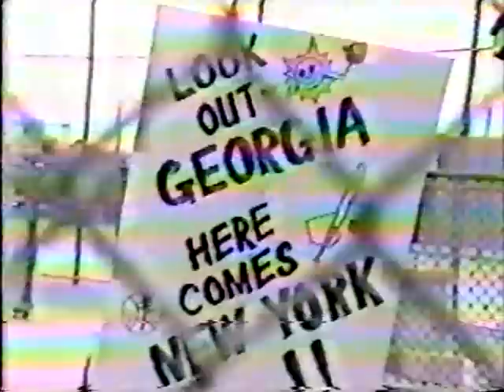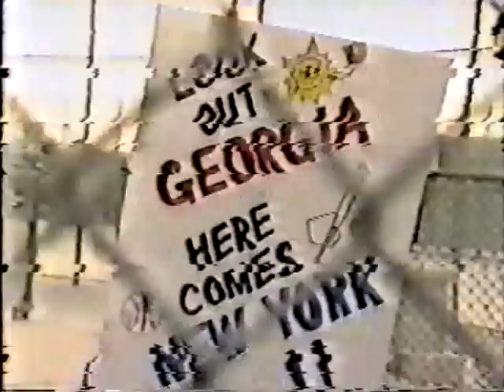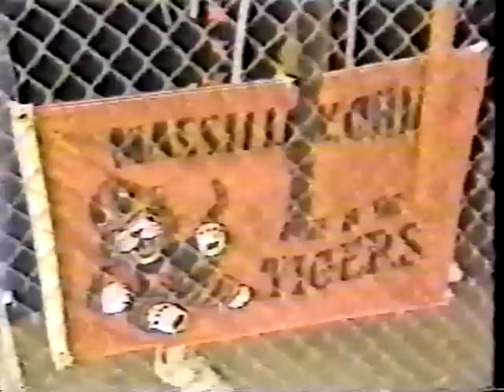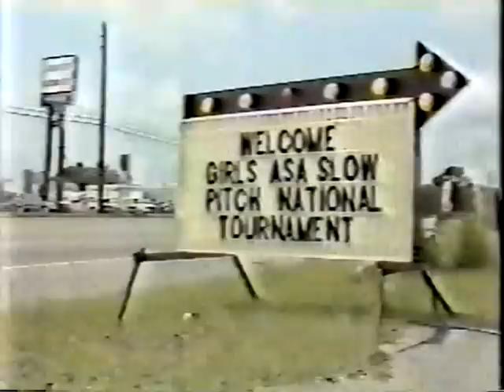BMYA BRAVES SOFTBALL-1982 NATIONALS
TIFTON, GEORGIA